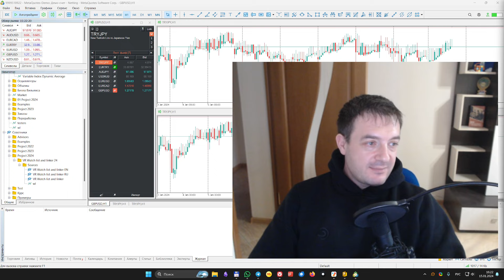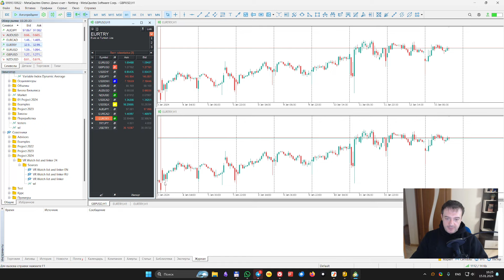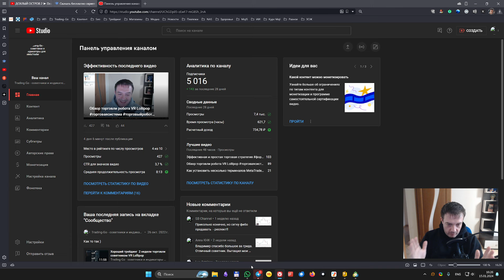Анонс ближайшего обновления скринера торговых инструментов